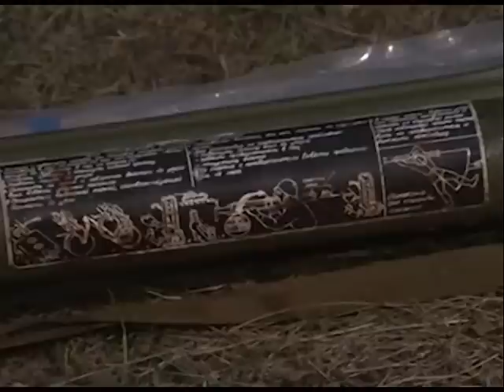Програма "Час Ч" №75 (14.05.2014р. Вечірній випуск)